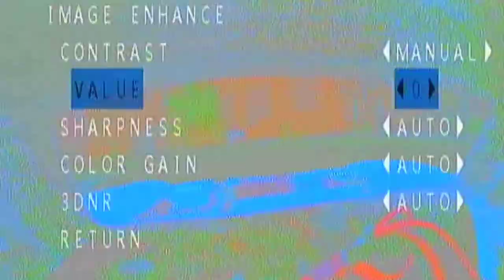Camera Check - 2 Axis Gimbal - Caddx Ratel 2 - Arrma Senton 4X4 FPV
Getting closer! Had some nice harsh sunlight today so got out for a camera test. Handled it all with ease 👍

Ratel2 camera has ridiculous range in the adjustments which is nice. Still waiting on a new gimbal board so I can run 3 axis again, its been interesting just having 2 axis to test with, still feels really stable, just missing a bit in the turns. It may be a good tuning aid moving forward to lock out the yaw axis and work on the other two first.